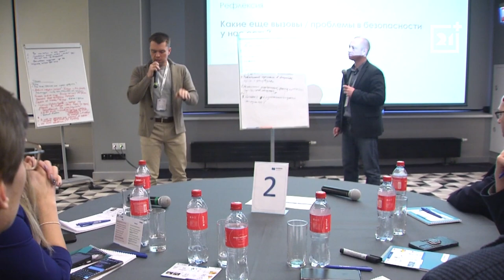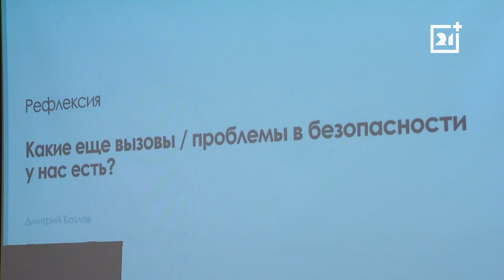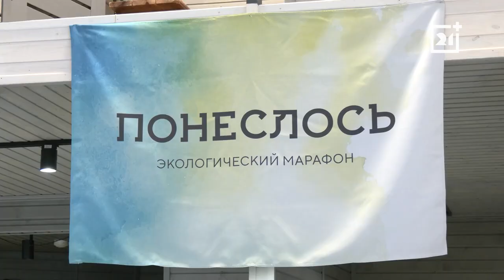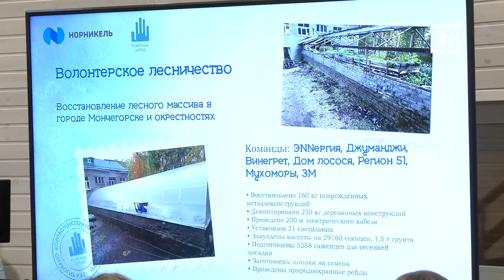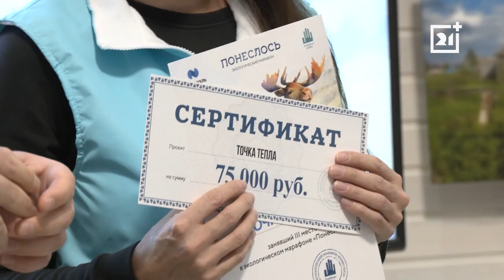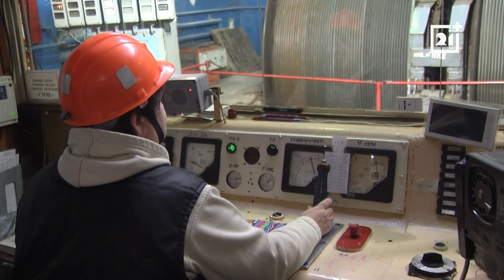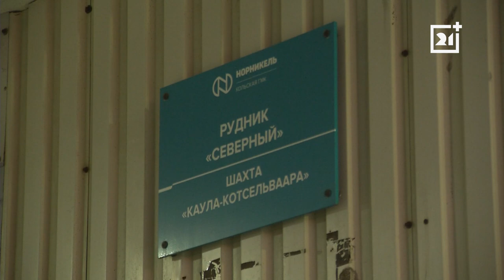Программа «Дежурный по Печенге» от 2 декабря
Как перестроить организационные процессы на предприятии и изменить мышление работников, чтобы достичь нулевого травматизма? Ответ на этот вопрос искали участники стратегической сессии. В Кольской ГМК стартовал проект по развитию на предприятии культуры безопасности.